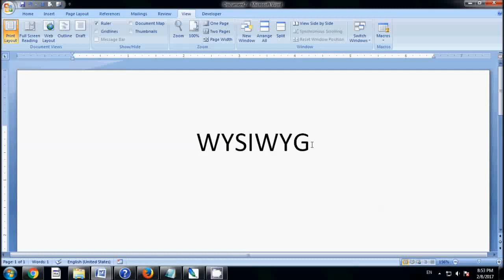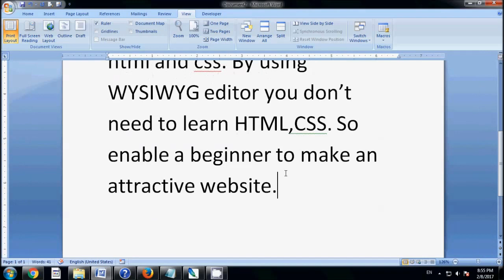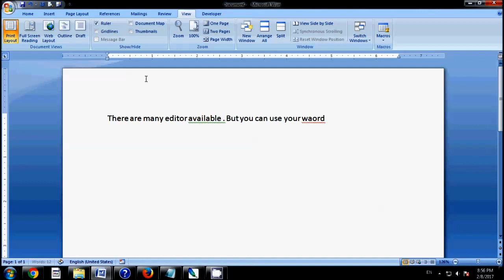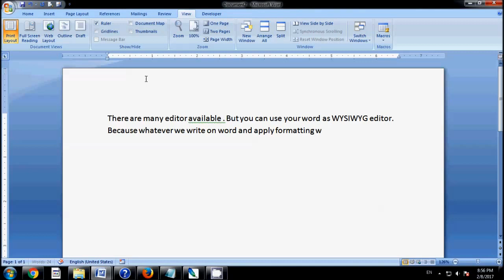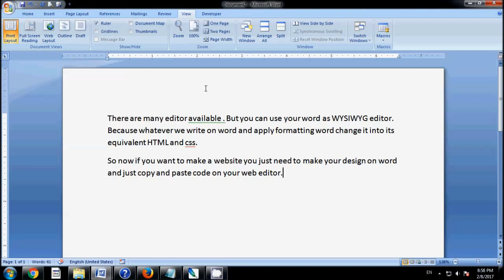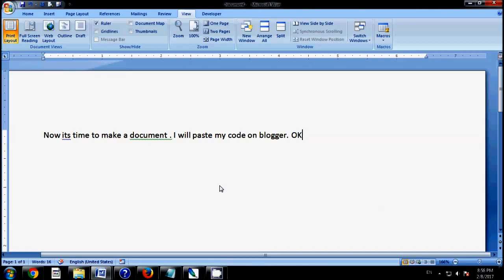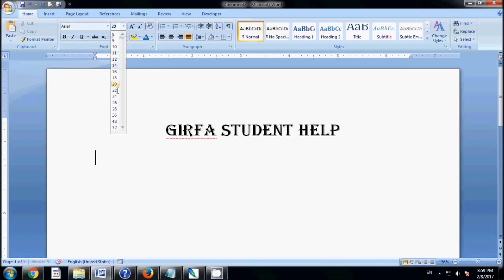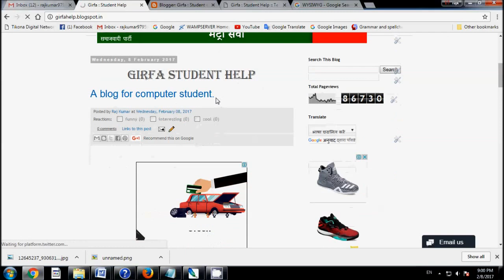WYSIWYG Editor Using Word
WYSIWYG is a Java script, CSS combination or a program or editor, which changes your text formatting into its equivalent HTML CSS code. WYSIWYG is useful when you are making a dynamic website where your client can add some text and he wants formatted text, then WYSIWYG helps. A format tool bar is displayed in front of the user. A user enters text in textarea control and applies Formatting with some GUI icon. WYSIWYG program change formatted text to related tag form.

Microsoft word is WYSIWYG program. So if you want to make a website and you don’t have knowledge of HTML and CSS then you can use the word

I have made a video for a demo of some formatting in word and after that; this formatting has been applied on blogger.